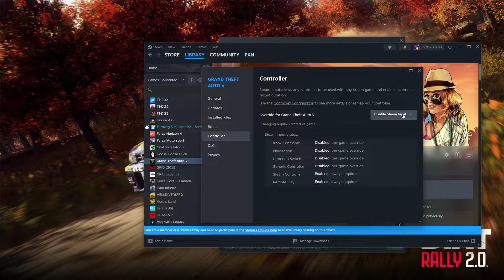PXN V9 Gaming Steering Wheel & Grand Theft Auto V Setup Tutorial Tutorial for PC.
0:00 Note: Switch to Dinput mode and disable Steam input
0:29 Let's start driving